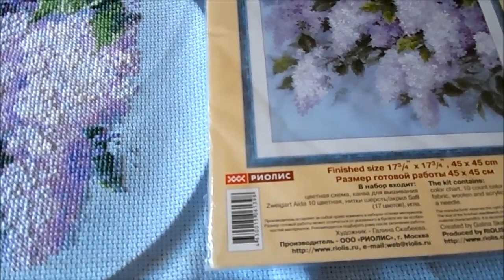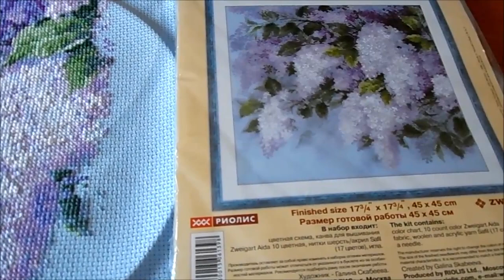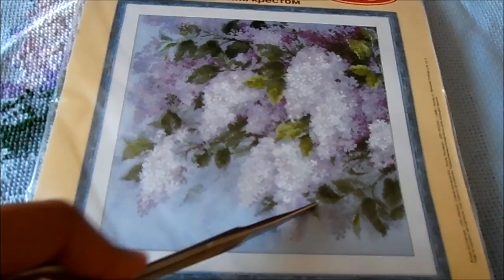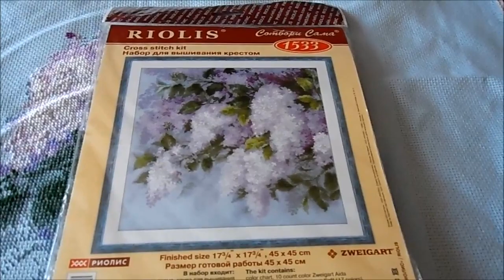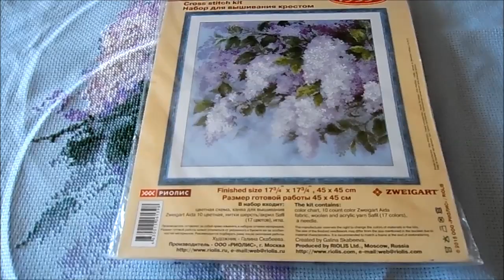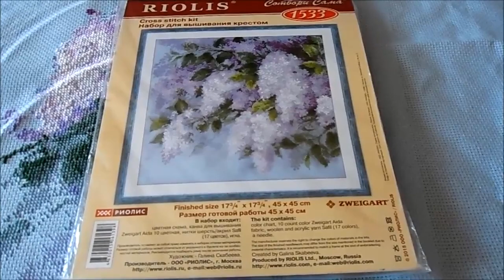Вышивка крестом: Риолис "Сирень после дождя". Отчет 6.